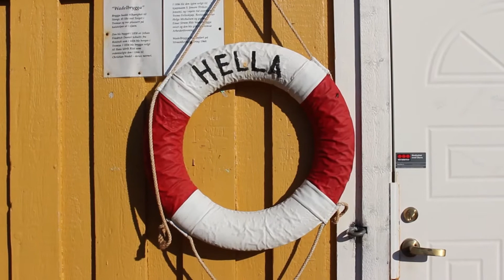Hella, Tromsø / Norway - Regine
Last month i went to a place called hella, this was what i captured in film.

Enjoy xx